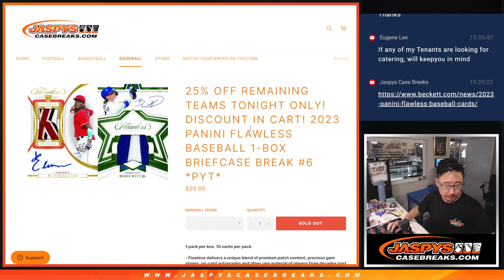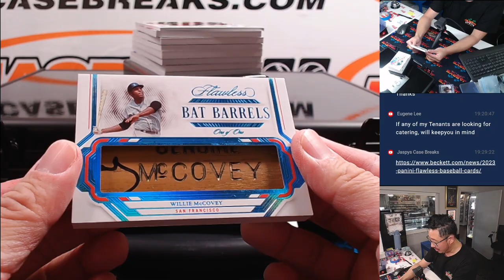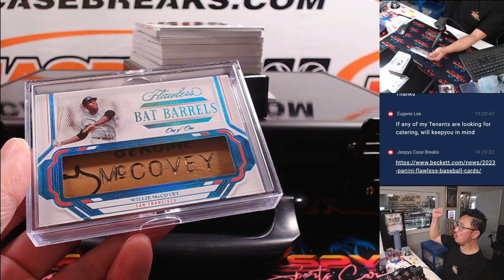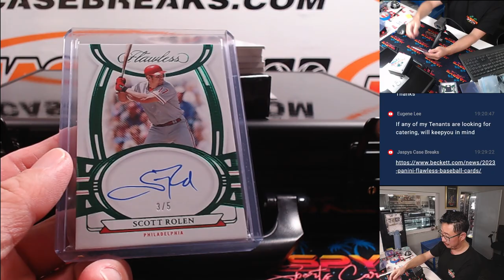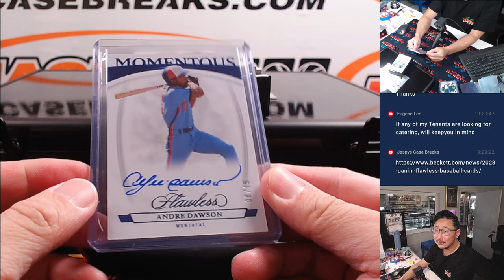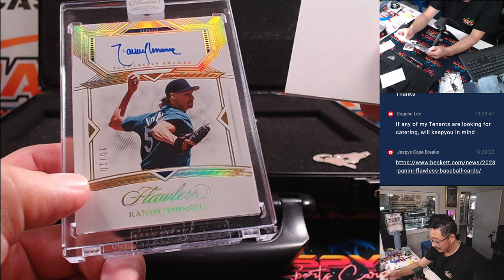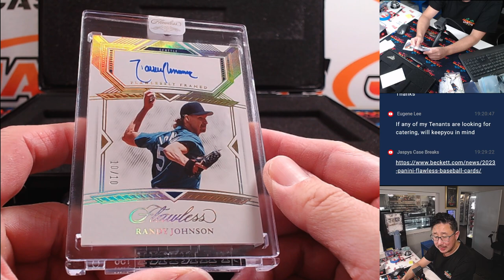W, 07/31/24 - 2023 Panini Flawless Baseball 1-Box Briefcase Break #6 *PYT*